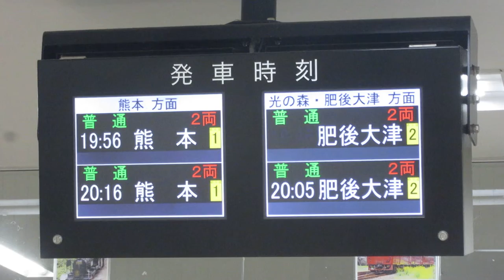JR九州 水前寺駅 改札口 LCD発車標(発車案内ディスプレイ)